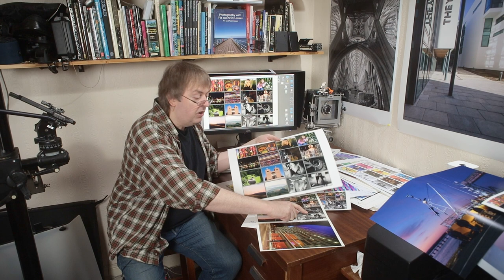Why your prints will never match your screen, and why that's a good thing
Keith looks at how soft proofing is not the cure-all some would have you believe. It can help, but it's no substitute for actually understanding how prints look and papers differ.

There is much more in the 'Choosing the best paper' article